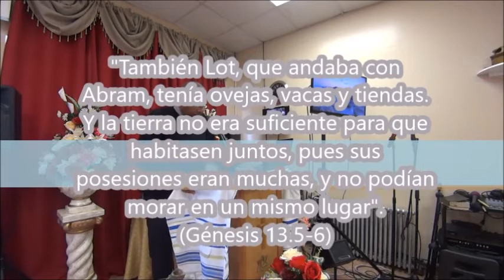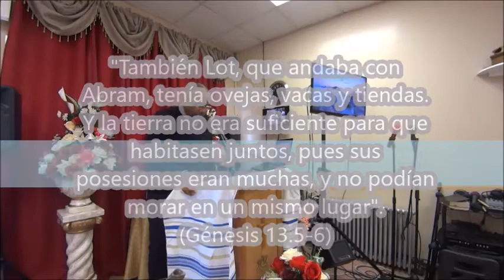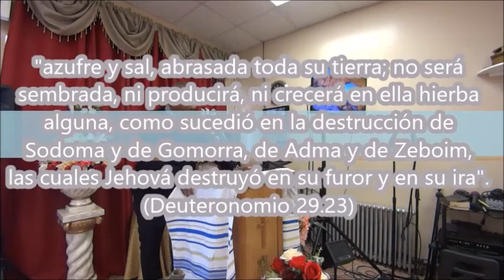Es Hora De Soltar A Lot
Pastor René Silva Ministrando en Juan 8.7